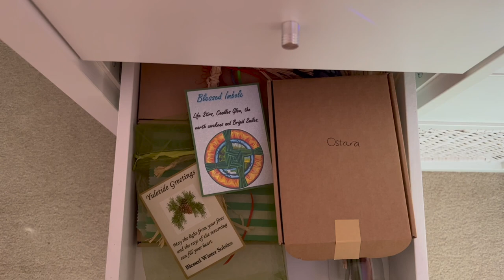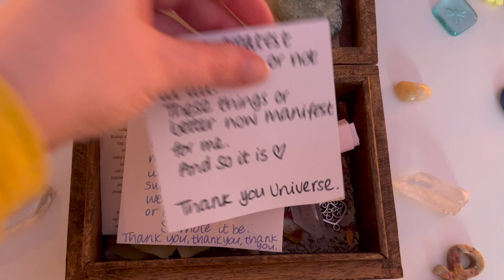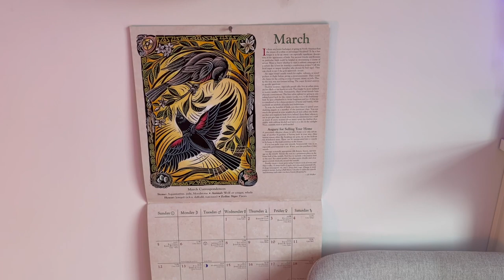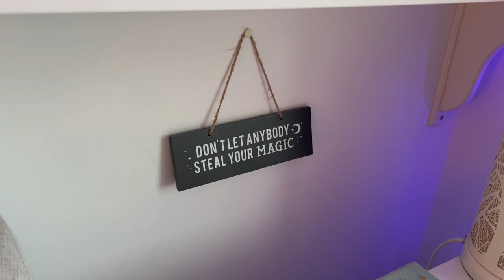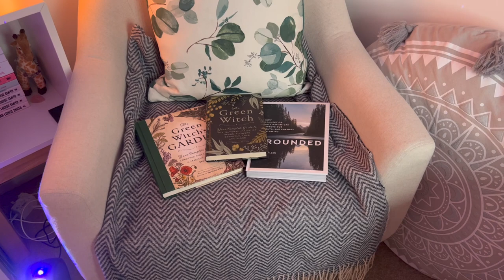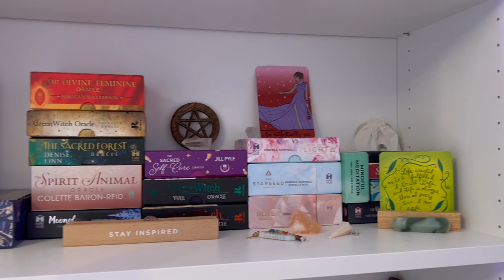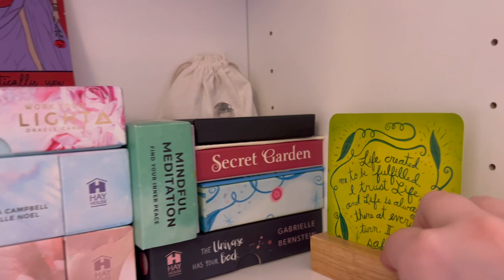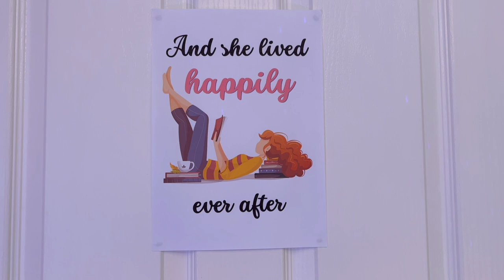Tour of my Spiritual & Writing Room | Sarah Louise Smith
I've turned a 'spare' room into my own little spiritual sanctuary + writing room. Here's a little tour where I waffle on about spiritual stuff, writing, and let you have a little nosey into my space. PLUS: special guest appearances from Poppy Dog ❤

Find more spiritual and wellbeing tips, ideas and motivation on my